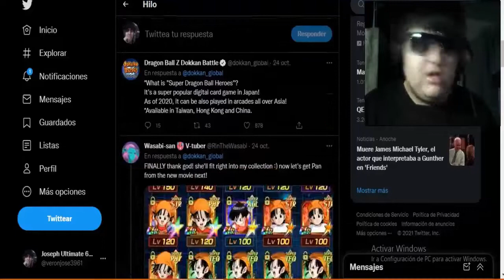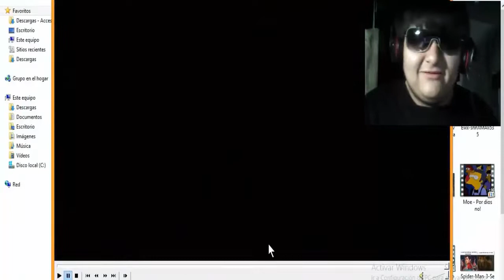VIEJO SABROSO Y VIEJA SABROSA